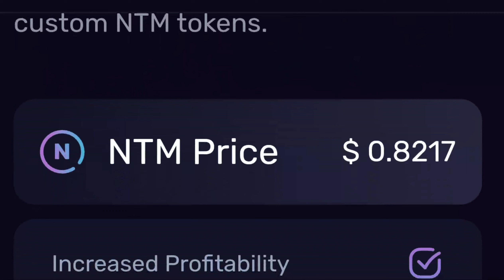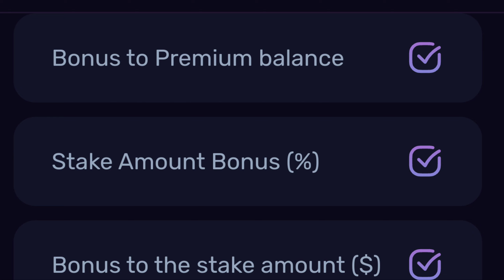Netmi.org Secrets: How to Earn $5,000 Daily on Auto-Pilot | NTM Token | Make Crypto Online Faster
Netmi Digital Currency Staking Hub
**Crypto Planet Live**

🌟 **Welcome to Crypto Planet Live! Your Gateway to the World of Cryptocurrency!** 🌟

Are you ready to explore the exciting universe of digital assets, decentralized finance (DeFi), and cutting-edge blockchain technologies? Look no further! **Crypto Planet Live** is your go-to channel for all things crypto. Whether you're a seasoned trader, a curious investor, or a crypto enthusiast, we've got you covered.

1. **DeFi Insights and Platforms**: Discover the latest developments in the decentralized finance space. From yield farming to liquidity pools, we break down complex concepts into digestible bites. Learn about the hottest DeFi platforms, their pros and cons, and how to maximize your earnings.

2. **Staking Strategies and Smart Investments**: Want to earn passive income? Staking is the answer! We explore the top crypto staking platforms, share expert tips, and discuss the most promising staking coins. Learn how to stake like a pro and watch your holdings grow while you sleep.

3. **Trading Tips and Crypto Brokers**: Whether you're a seasoned trader or a beginner, our channel provides practical trading strategies, technical analysis, and insights into market trends. We also review the best crypto brokers out there. Stay informed and join our vibrant community at **Crypto Planet Live**!

••• Your Queries •••

How to make money online from United States
crypto staking profit
Crypto staking earnings
How to earn money by cryptocurrency staking

Robot

▬: Recommended Channels:▬
Top Crypto Brokers:
____||| Contact ✓ |||___